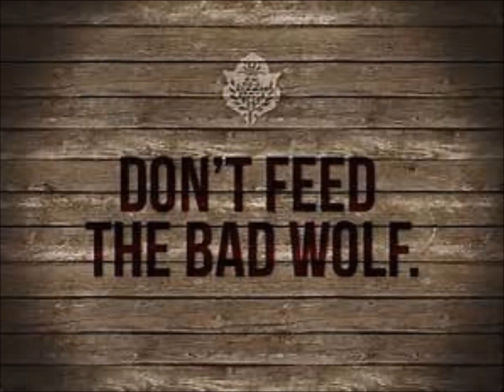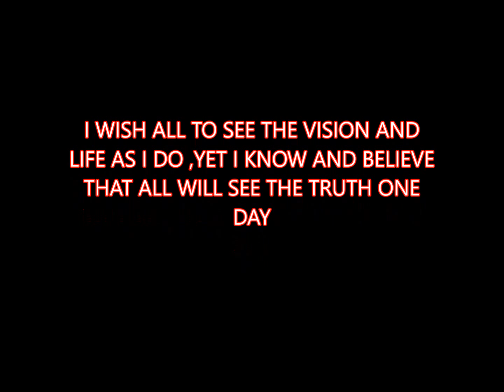COMMON CORE MATH